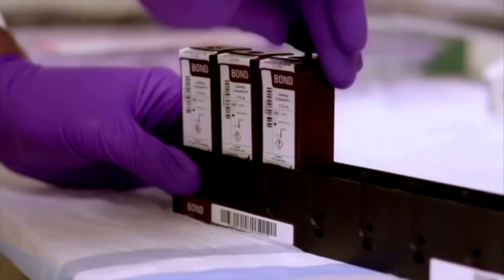FOX Carolina is partnering with Lilamax for Money Watch with Jane King. 9/7